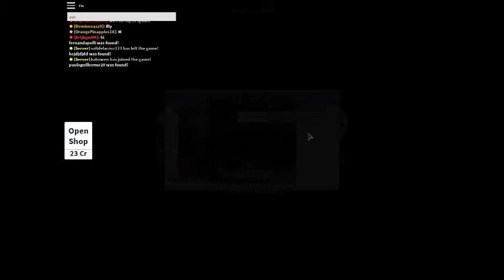The Roblox Universe: Right at the Beginning/Hide & Seek Extreme! (76)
Join me today as I play Hide & Seek Extreme and try to avoid becoming IT. Enjoy the vid?